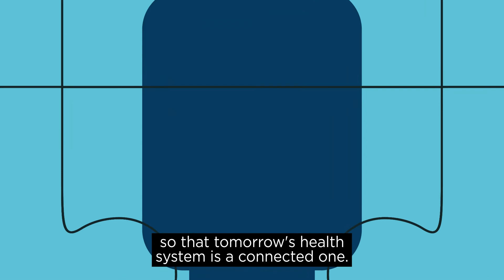DT4Health - the why in digital health innovation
A short animation about why the Centre for Digital Transformation at Melbourne University is working toward making digital transformation real in healthcare